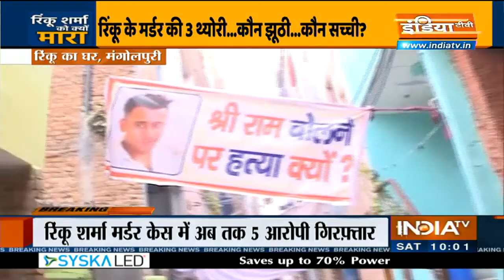दिल्ली में Rinku Sharma का मर्डर साज़िश या रंजिश? देखिए हत्या की 360 डिग्री इन्वेस्टिगेशन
दिल्ली के मंगोलपुरी इलाके में युवक रिंकू शर्मा की हत्या का केस अब दिल्ली पुलिस की क्राइम ब्रांच को सौंपा गया है। रिंकू शर्मा मर्डर केस की जांच अब क्राइम ब्रांच करेगी। दिल्ली पुलिस ने इसकी सूचना शनिवार (13 फरवरी) को दी है। रिंकू शर्मा की हत्या 10 फरवरी की रात की हुई। जब कुछ बदमाश रिंकू मंगोलपुरी इलाके में स्थित घर पहुंचे और झगड़ा-मारपीट करने लगे। इस दौरान एक ने रिंकू पर चाकू से ताबड़तोड़ हमला किया। जिसके बाद रिंकू को अस्पताल ले जाया गया, जहां इलाज के दौरान गुरुवार (11 फरवरी) सुबह रिंकू की मौत हो गई। पुलिस ने इस मामले में अबतक पांच आरोपियों को गिरफ्तार किया है। परिवाल वालों ने हत्या के पीछे धार्मिक एंगल का दावा किया है लेकिन पुलिस ने इसे आपसी रंजिश बताया है।